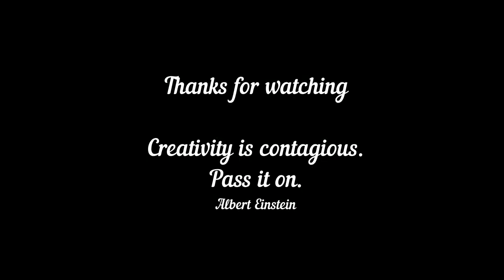How to draw ? South Indian | vlog | ART || V-2598